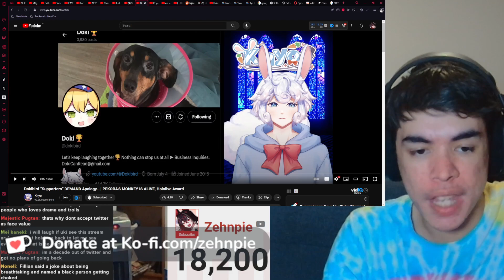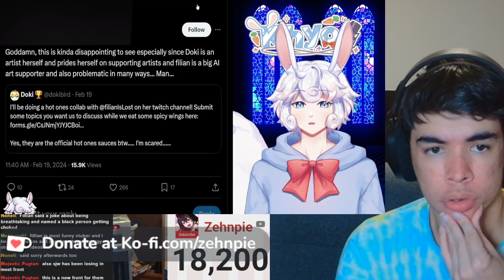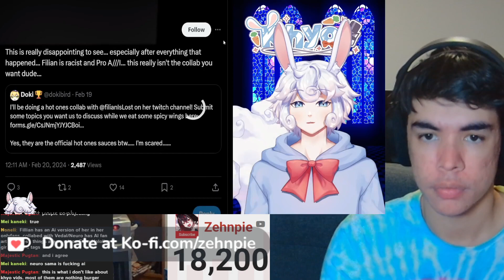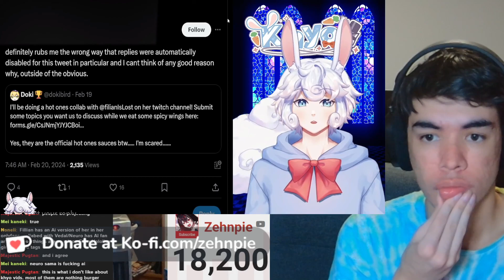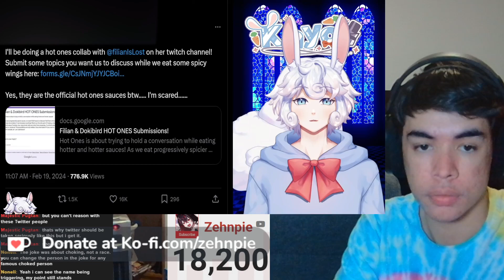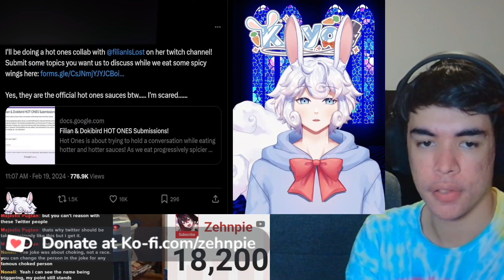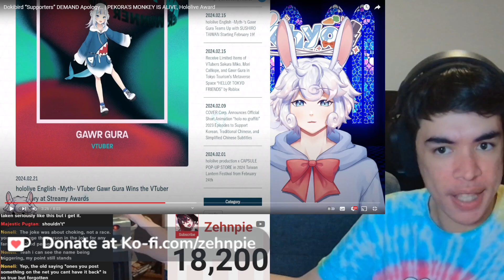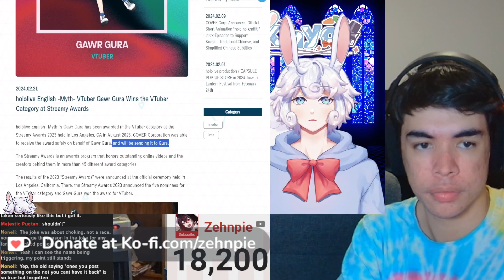Dokibird “Supporters” DEMAND Apology… | Vtuber News